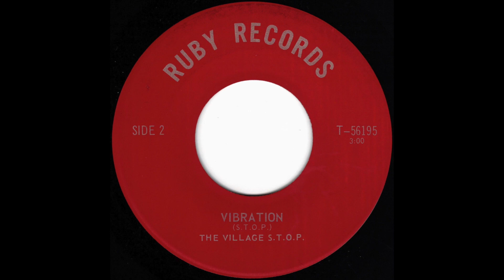The Village S.T.O.P. - Vibration (1969)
The Village S.T.O.P. from St. Catherines, Ontario, Canada

North Country / Vibration